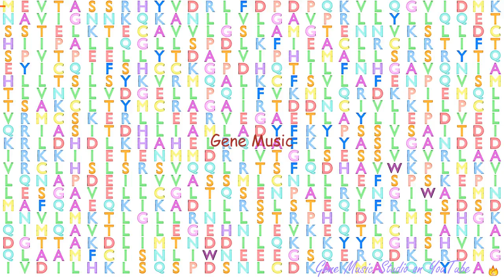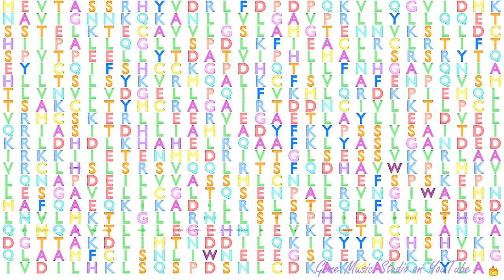Gene Music using Protein Sequence of ARMC8 "ARMADILLO REPEAT CONTAINING 8"